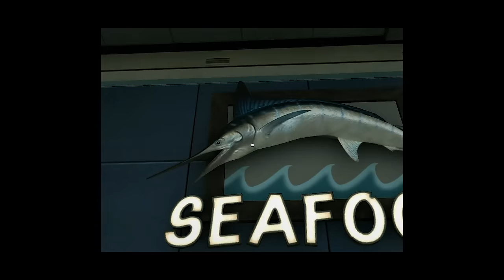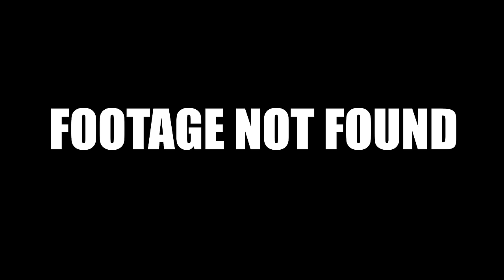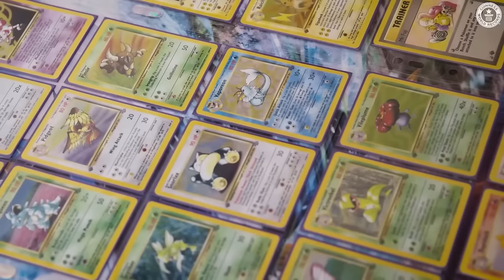Dead Rising 2 Is A Great Sequel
Dead Rising is an iconic zombie game and Dead Rising 2 is an iconic zombie game sequel. It managed to build on the original in positive ways and its mechanics would go on to shape future games in the series.